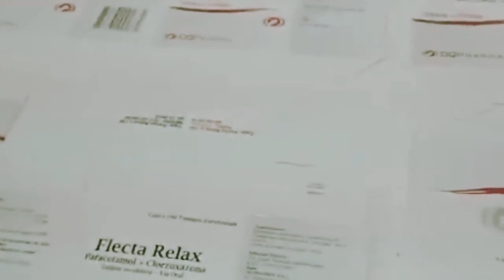Automatic Die Cutting Machine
GAOKE MACHINERY